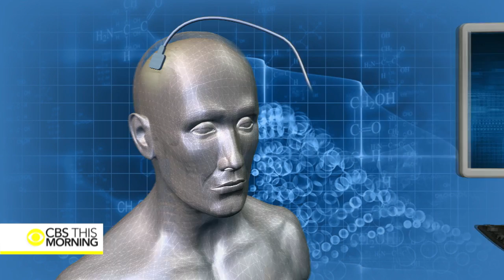Breakthrough allows paralyzed man to move hands again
A quadriplegic man is able to move his hands again, thanks to groundbreaking technology. The first-of-its-kind system uses the paralyzed patient’s brain waves to guide his muscles. Adriana Diaz spoke with Ian Burkhart about his journey.